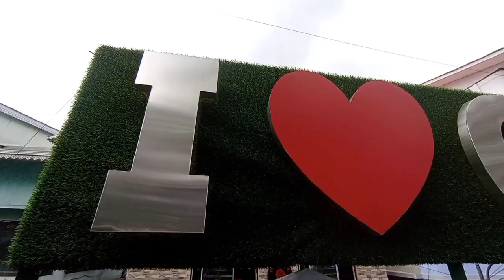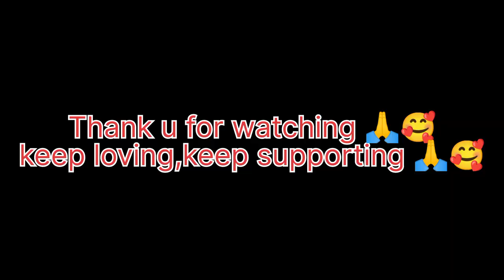Secretariat|||education department visitsikkim sikkimgangtok@nirjalanepalsvlog# ||saramsagarden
My equipment ;
Camera 📷:no any camera
Smartphone:vivo v20se
Laptop:Dell